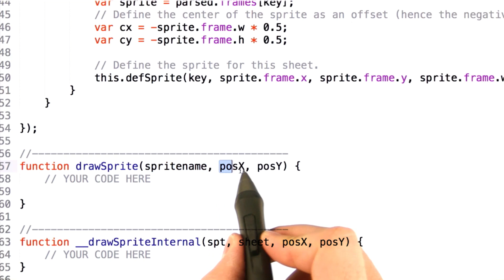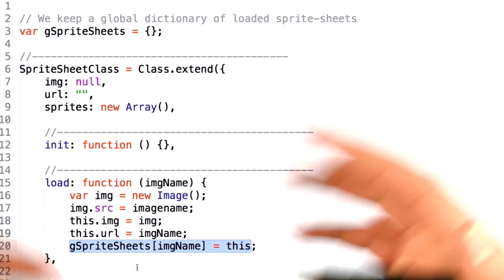Rendering Texturepacker Output - HTML5 Game Development